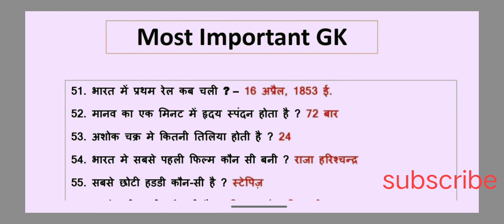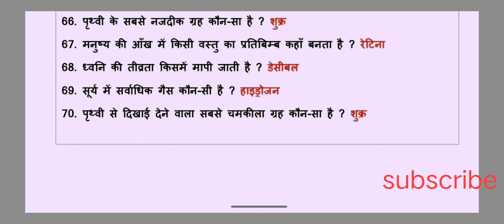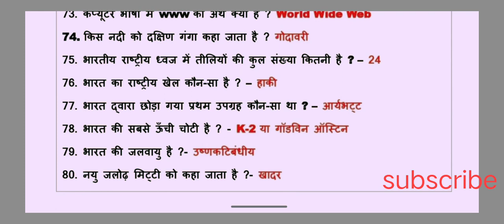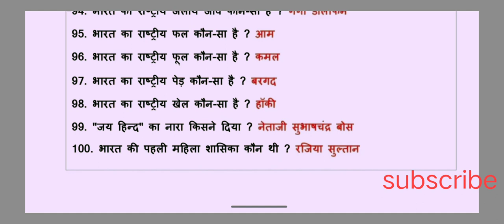ssc gd gk/gs bar bar paper me aane wale questions || top 50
hello 👋

dosto kse h aap sabhi
video kesa lga comment krke jrur btaye .